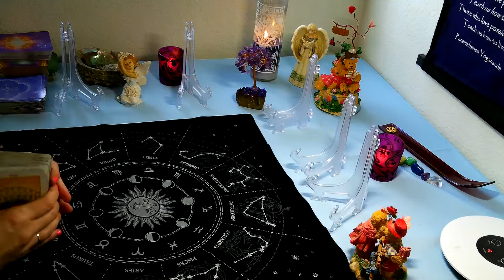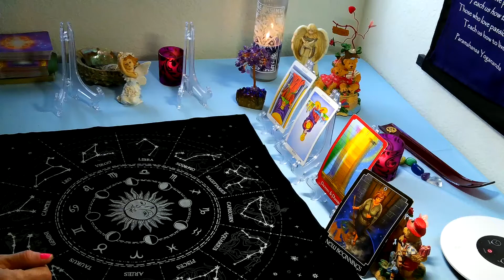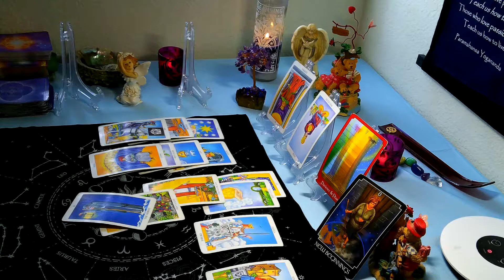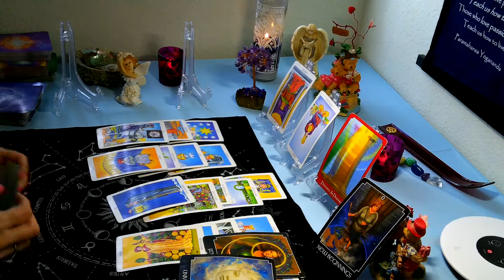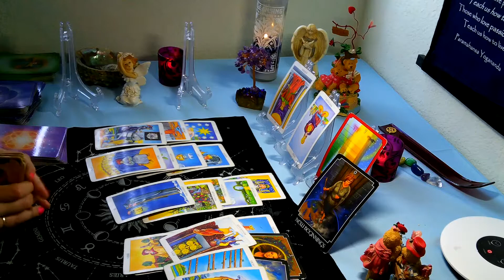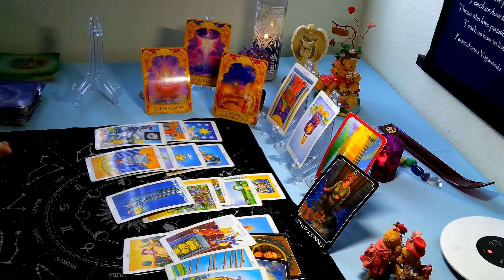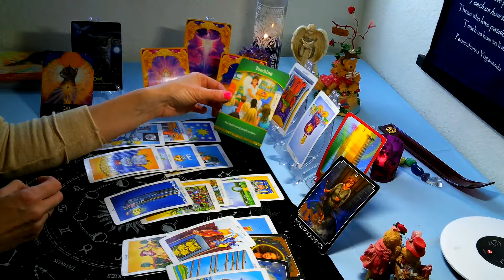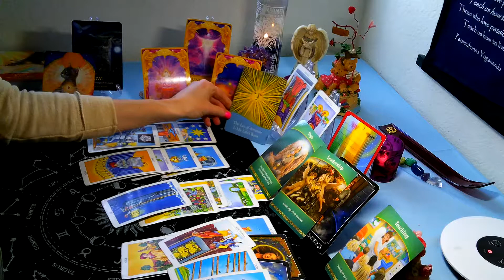LEO/VIRGO CUSP: FEB2020(17TH-29TH): " YOU ARE PLANNING FOR A NEW BEGINNING"